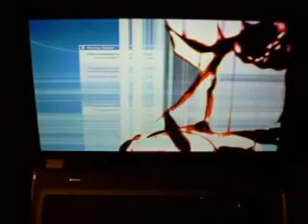HP G7 17.3" LAPTOP NEW PROJECT I'M WORKING ON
First video showing what my laptops look like before they go up for sale.